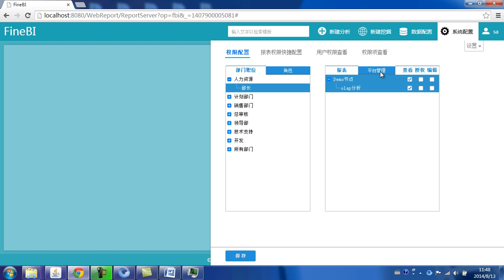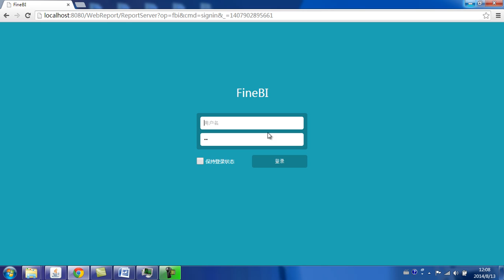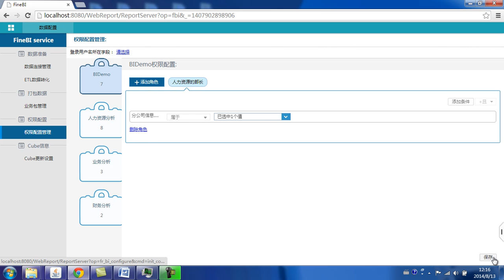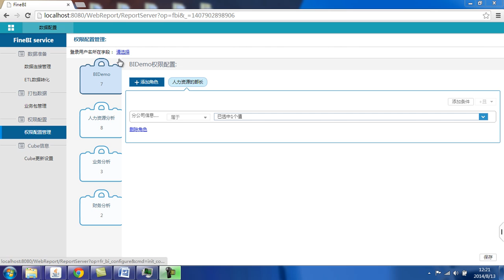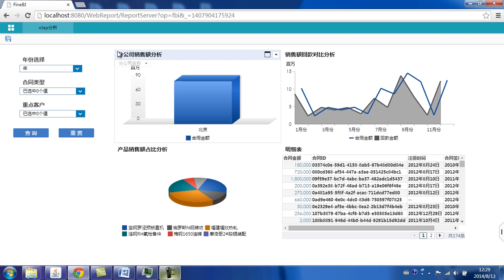FineBI商业智能分析14 权限